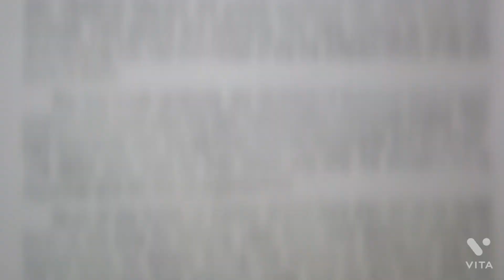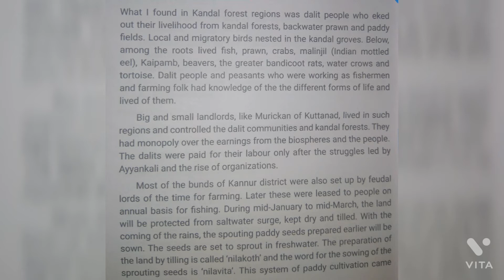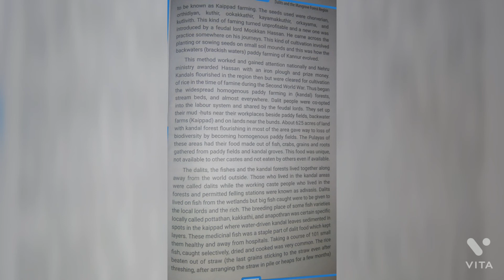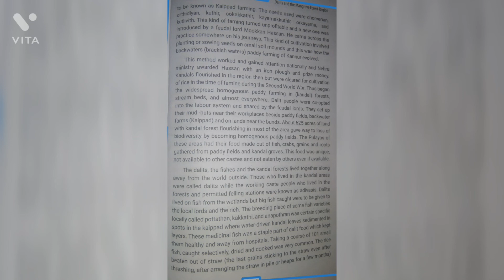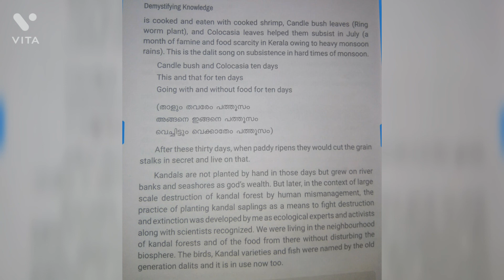Dalits and Mangrove forest region||. kallen pokkudan||Malayalam Summary.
Dalits and the Mangrove Forest Region ||Kallen pokkudan||Malayalam Summary ||Kannur University 4th Semester.